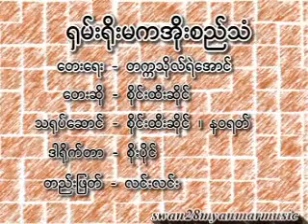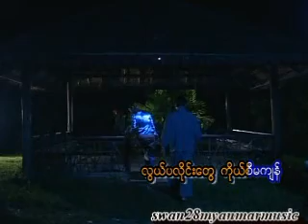shan yoe ma ka oo si than